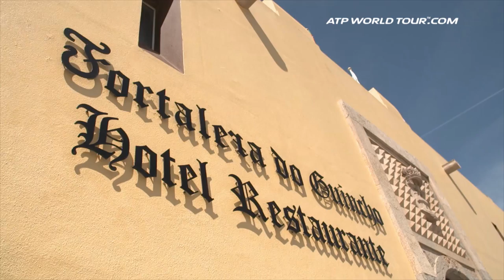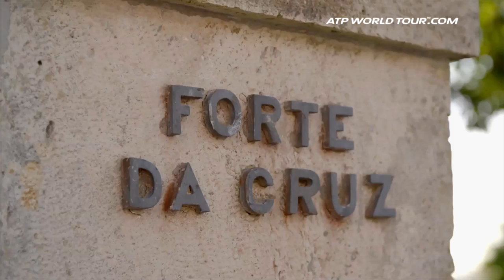Millennium Estoril Open 2017 Uncovered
ATP World Tour Uncovered presented by Peugeot goes off road with Juan Martin del Potro and Pablo Carreno Busta at the Millennium Estoril Open, while David Ferrer and Richard Gasquet get a lesson in the kitchen.